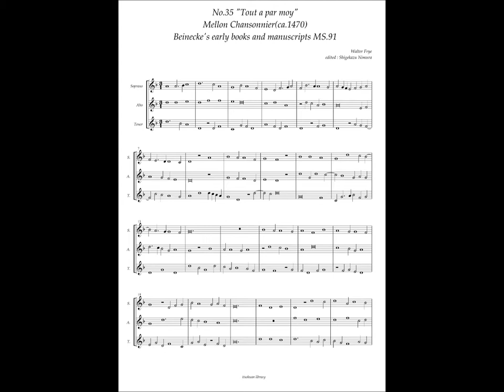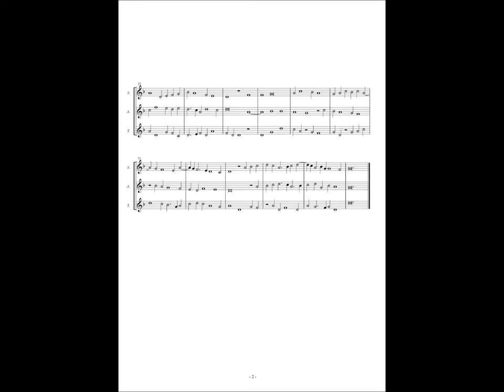Mellon Chansonnier, No.35 (Walter Frye) "Tout a par moy"